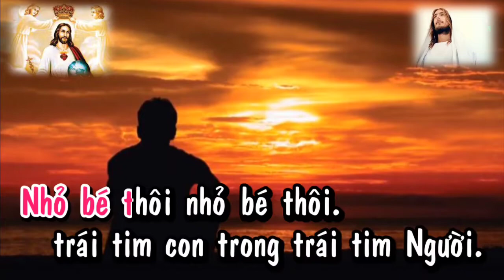(TN) Trong Trái Tim Chúa Yêu (Phanxicô)